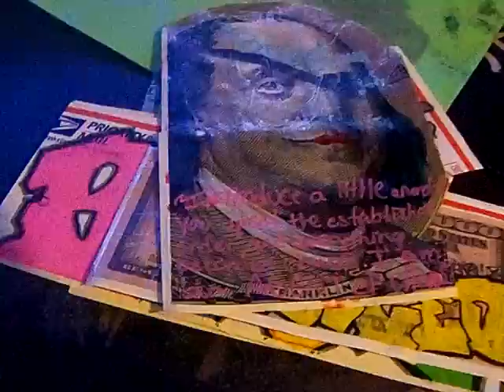Graff Slaps/Stickers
Just some simple ass slaps i did yesterday